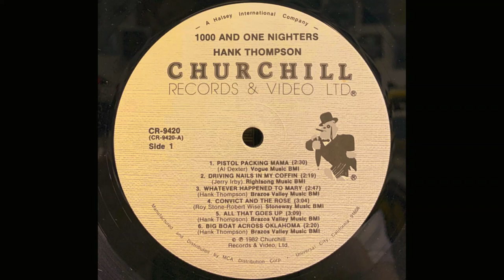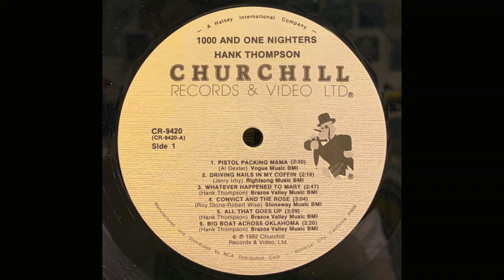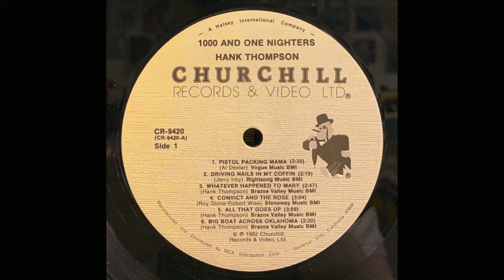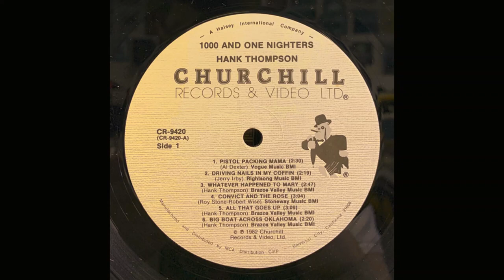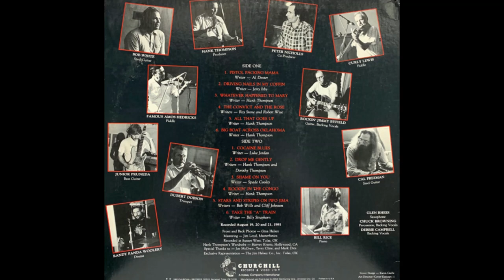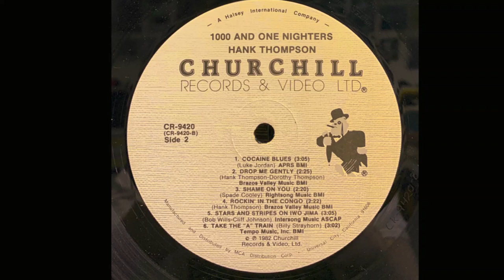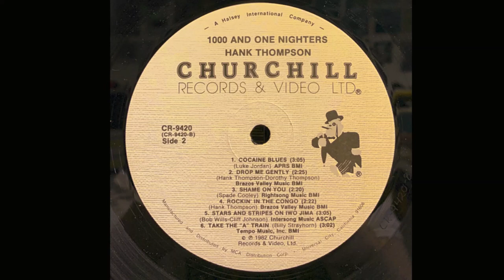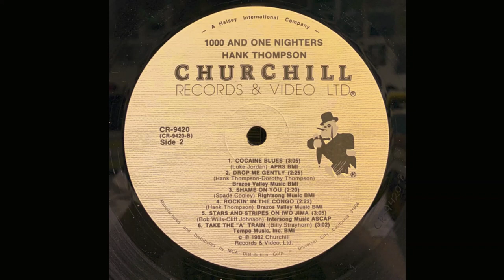Hank Thompson "1000 and One Nighters" complete vinyl Lp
Released 1982 Churchill Records & Video Ltd. – CR9420
Produced by Hank Thompson with Peter Nicholls

A1 Pistol Packing Mama
Written by Al Dexter

A2 Driving Nails In My Coffin
Written by Jerry Irby

A3 Whatever Happened To Mary
Written by Hank Thompson

A4 The Convict And The Rose
Written by Roy Stone, Robert Wise

A5 All That Goes Up

A6 Big Boat Across Oklahoma

B1 Cocaine Blues
Written by Luke Jordan

B2 Drop Me Gently
Written by Hank Thompson, Dorothy Thompson

B3 Shame On You
Written by Spade Cooley

B4 Rockin' In The Congo

B5 Stars And Stripes On Iwo Jima
Written by Bob Wills, Cliff Johnson

B6 Take The "A" Train
Written by Billy Strayhorn

Recorded August 19—21, 1981
Sunset West, Tulsa, Oklahoma

Bob White—steel guitar
Famous Amos Hedricks—fiddle
Junior Pruneda—bass guitar
Dubert Dobson—trumpet
Randy Panda Woolery—drums
Bill Rice—piano
Cal Freeman—steel guitar
Rockin’ Jimmy Byfield—guitar, backing vocals
Curly Lewis—fiddle